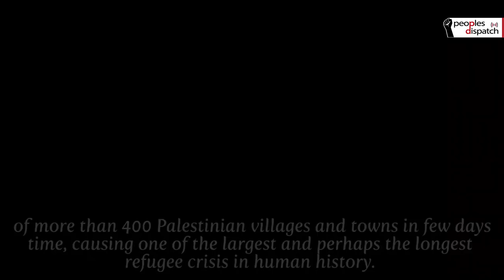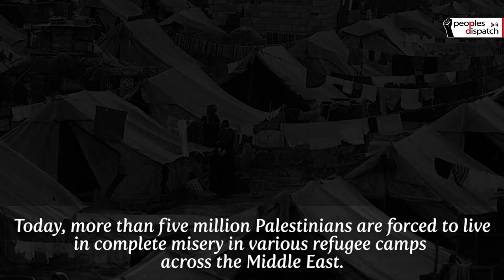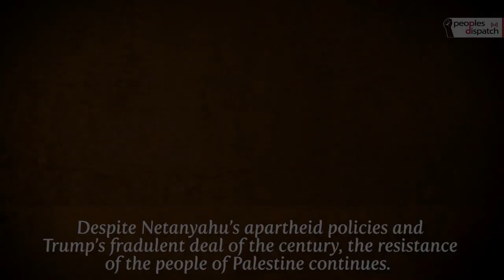On Nakba Day, Palestinians vow to continue resistance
May 15 is the anniversary of the Nakba, which means catastrophe or disaster. The day marks the forced exodus of hundreds of thousands of Palestinians from their homes during the formation of Israel in 1948. This year, despite the COVID-19 quarantine, Palestinians across the world will mark the Nakba. Despite Netanyahu’s apartheid policies and Trump’s fradulent deal of the century, the resistance of the people of Palestine continues.